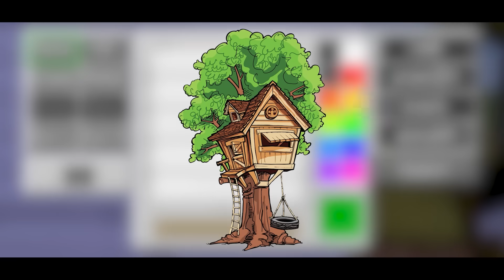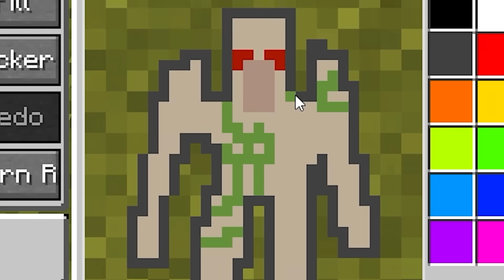Paso MINECRAFT pero CONSIGO TODO LO QUE DIBUJO 😂 INVICTOR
Pronto sale EX ASTRIS!! Un juego Otaku!! 😂
Gráficos épicos para un juego estilo ánime de móviles!
Los compas Invictor y timba paso minecraft pero consigo todo lo que dibujo.